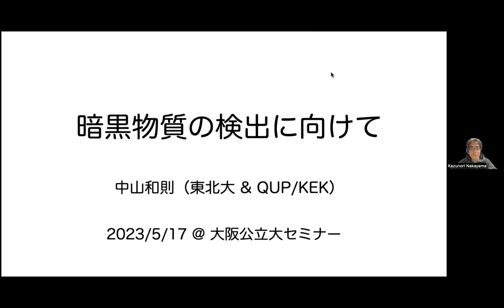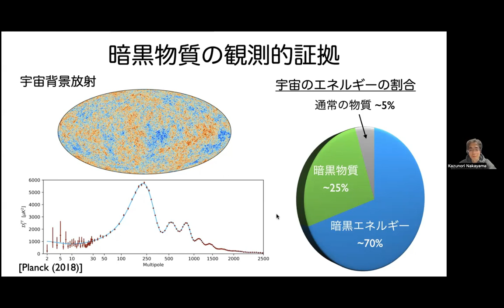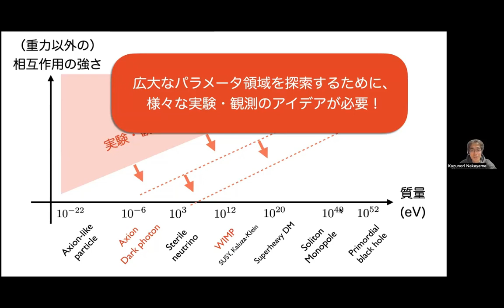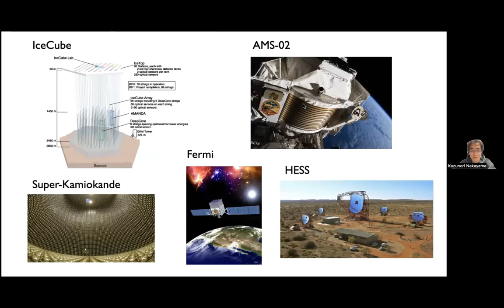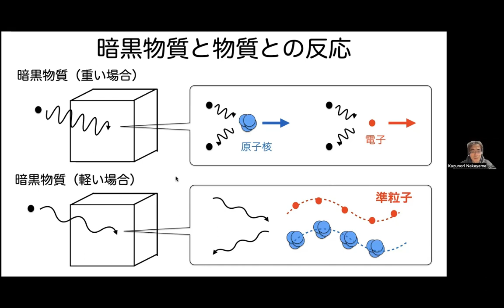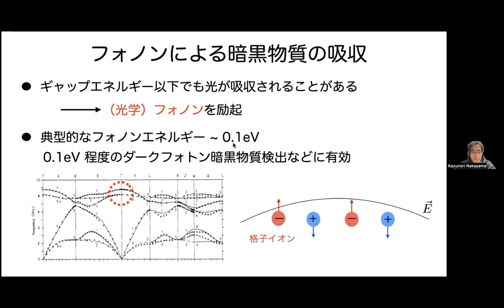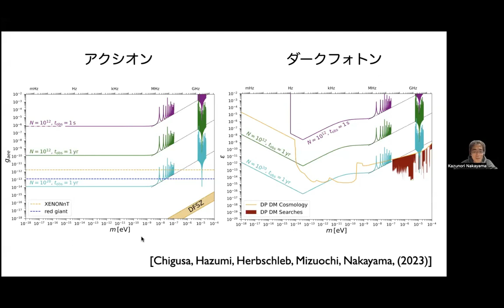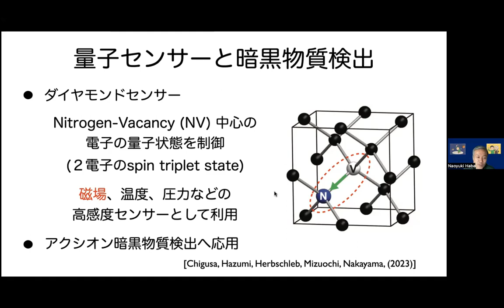NITEP・素粒子・数理合同セミナー（大阪公立大学理学研究科）2023年5月17日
大阪公立大学理学研究科、NITEP・素粒子・数理合同セミナーの録画です。
日時 : 2023年5月17日(水) 9:00～
講演者 : 中山和則氏（東北大学）
題目 : 暗黒物質の発見に向けて
アブストラクト：
ミクロな世界を記述する物理法則として素粒子標準模型が大成功を収めているが、その一方で宇宙の物質の大部分を占める暗黒物質の正体は依然全く不明のままである。理論的には多種多様な暗黒物質の候補が挙げられており、それらの検出のためには従来の暗黒物質検出方法にとらわれない自由な発想が求められている。本講演では、こうした暗黒物質を巡る動向を概観し、さらに最近提案されている物性物理の特徴を活かした暗黒物質の検出方法について紹介する。